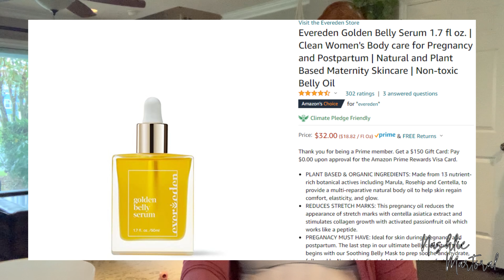28 Week Pregnancy Update w/ Baby #2 | Symptoms & BUMPDATE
Currently 28 weeks pregnant and have lots to share with you! Make sure you stick around towards the end of the video for peak at my belly! Can’t believe we are in the third trimester!

Belly Oil from Amazon

This channel is going to evolve into more baby and family related content. I will most likely upload DIYs every now and then, but mostly baby related stuff.

SOUND EFFECTS